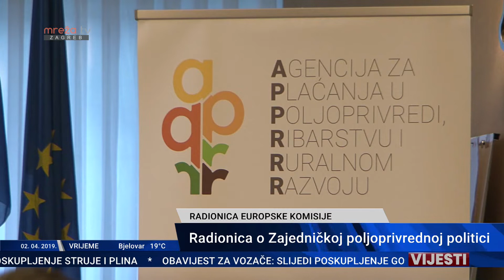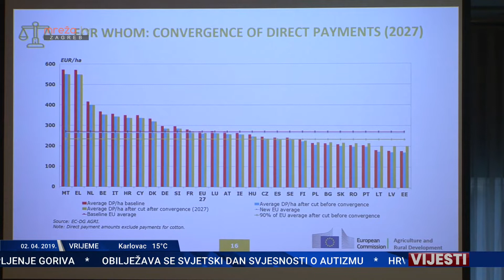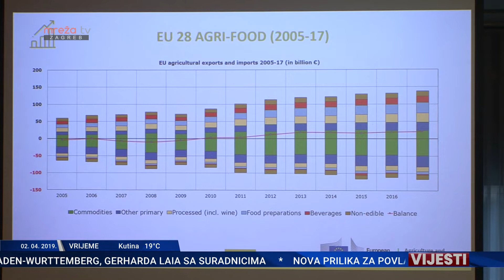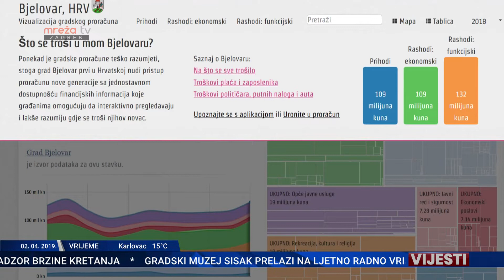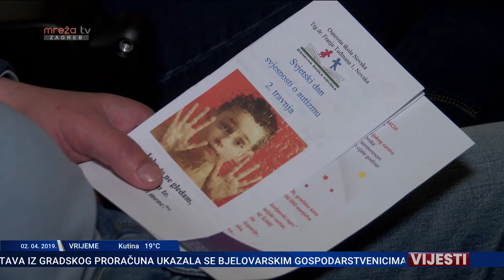VIJESTI ZG 02.04.2019.